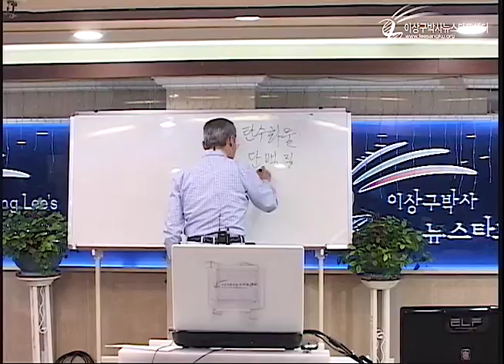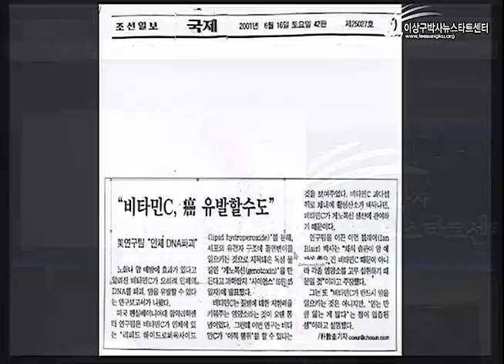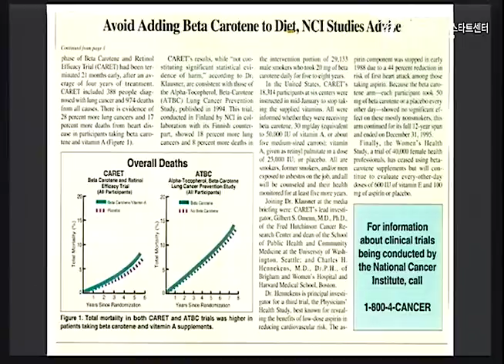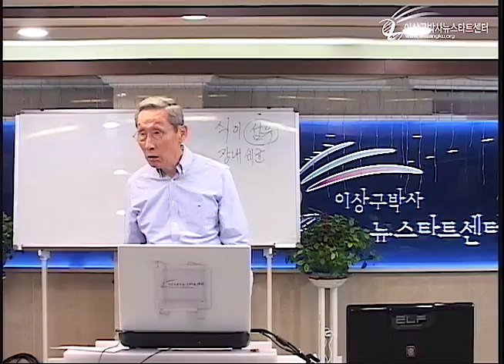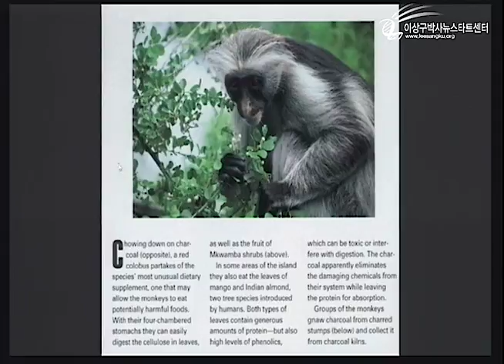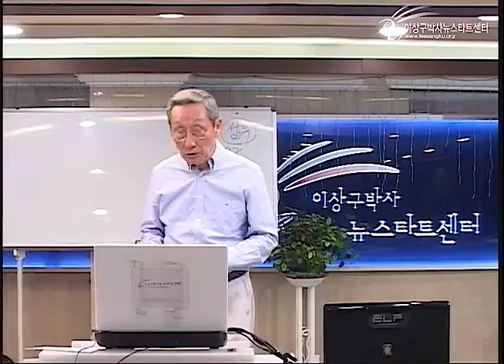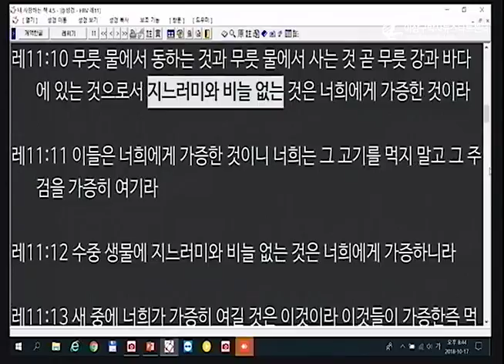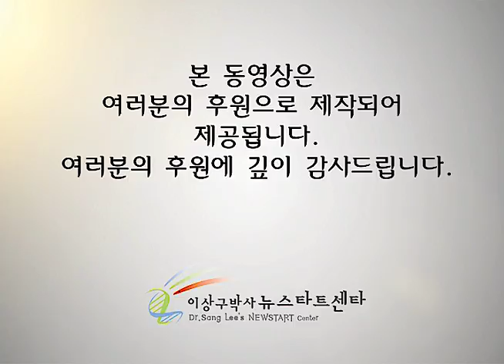R221 15 건강한 식생활 (2)